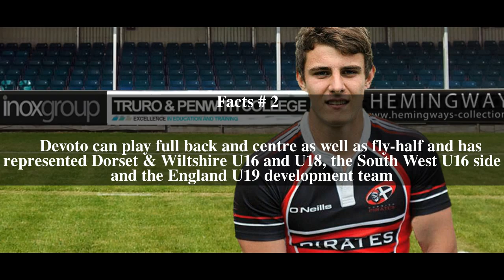Ollie Devoto Top # 7 Facts